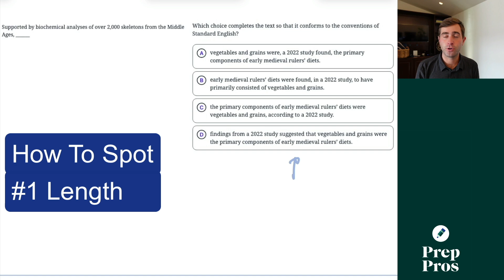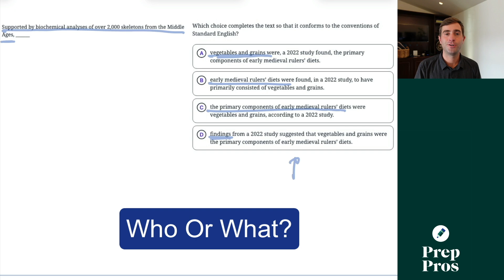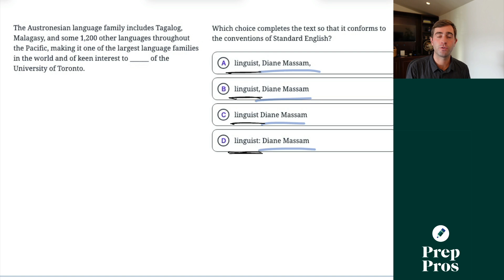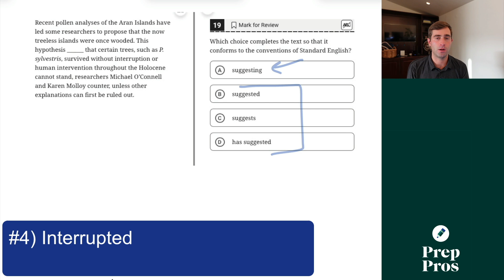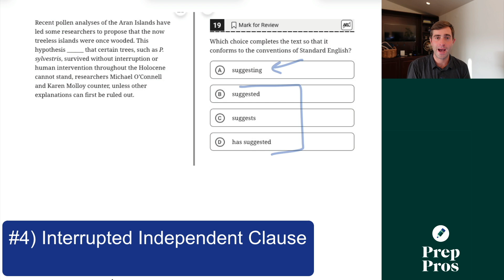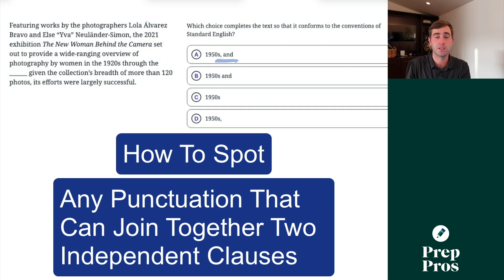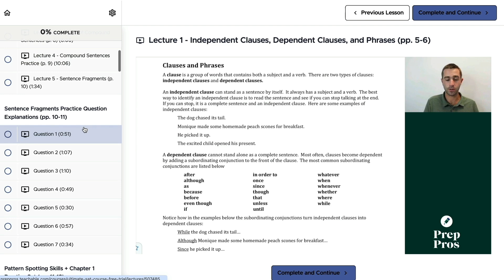The 5 SAT Grammar Questions Every Student Misses!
Struggling with Grammar on the SAT on the Second, Harder Module? Do you find yourself guessing based off of what sounds right or feels right? Michael will help you master these 5 common SAT grammar questions with essential SAT grammar hacks, tips, and tricks.  By the end of the video you will understand how to use rules and strategies to correctly answer subject-verb agreement, modifiers, sentence structure, the incredibly tricky interrupted independent clause, and tricky transitions, which are the most missed SAT grammar question type.

Need more practice tests that are as challenging as the real SAT